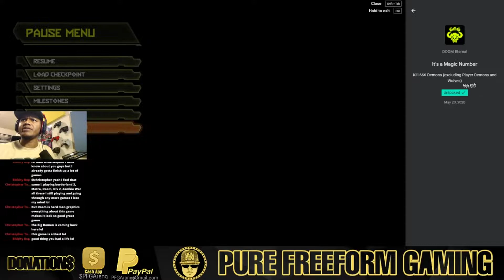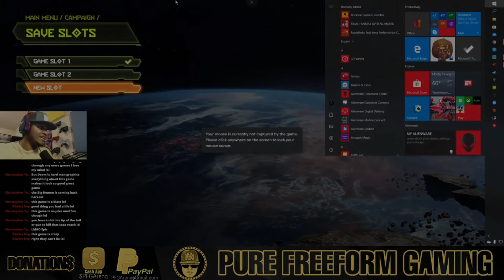Doom Eternal Gameplay Highlights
Doom Eternal Highlights from my "Doom Eternal LXIV" Live Stream!